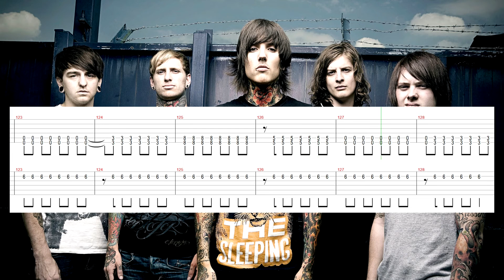Bring Me The Horizon - Sleepwalking Backing Track (drums, bass and synths) with tabs